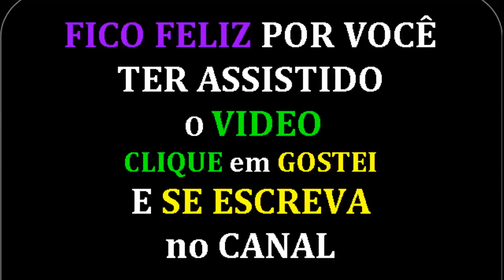Por Ti Volare - Instrumental Clássico